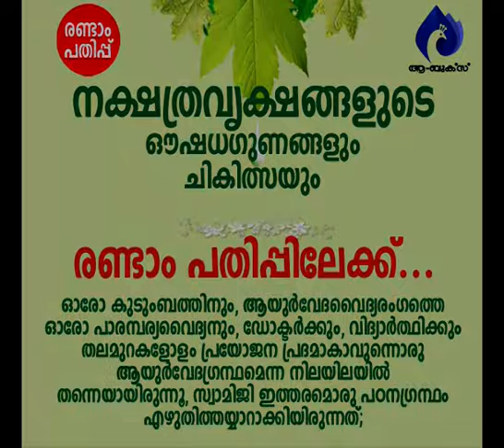ജനാപവാദങ്ങളെ മാനിക്കണോ ?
ആമുഖം: അനന്തസമാധിയെ പുല്‍കിയ പൂജ്യശ്രീ ആചാര്യസ്വാമികള്‍ നിര്‍മ്മലാനന്ദഗിരി മഹരാജ് ഗുരുകൃപയാല്‍ അനുവദിച്ചുതന്നിരുന്ന 'ശ്രീമദ് ഭഗവദ്ഗീത'യുടെ വ്യാഖ്യാനം  മുന്നൂറ്റിയാറാം ഭാഗം.